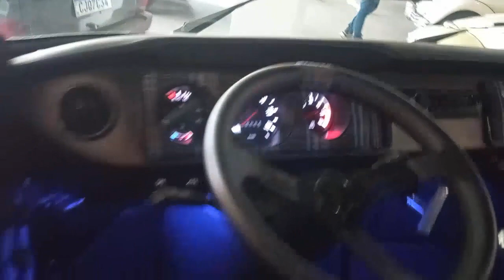visita ao tonella fest - com Matheus Gambi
fui visitar o tonella fest na garagem do tonella, muito carro, música boa e gente legal!